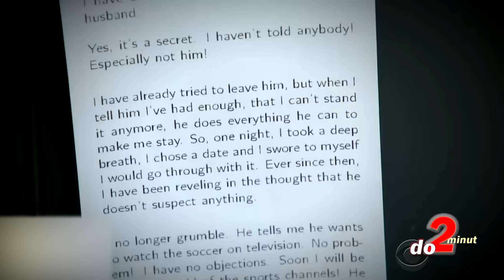TOP 5 NEJŠÍLENĚJŠÍCH PRODEJNÍCH AUTOMATŮ SVĚTA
Stroje prý jednou nahradí člověka úplně ve všem. V obchodní oblasti se to evidentně děje. Věděli jste třeba, že v takovém automatu si můžete koupit živého kraba, nebo rovnou auto? Některé stroje za příslušný poplatek vydají třeba i zlato a to nejlepší jsme si nechali na konec. Podívejte se na to sami. Ano, teď už zbývá jenom pustit "play" a dát si TOP 5 NEJŠÍLENĚJŠÍCH PRODEJNÍCH AUTOMATŮ SVĚTA ... a to jak jinak, než do 2 minut.